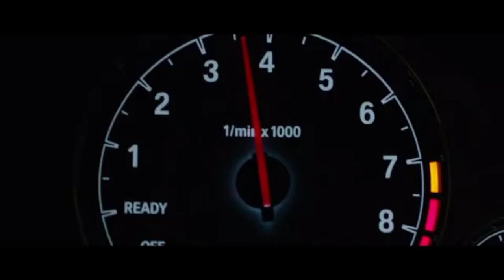Фогель - Богатыми (полный трек 2021) (Remix)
Фогель - Богатыми:

Всё, что я имею — лишь мечта

[Куплет]
Через десять лет у каждого брата по хате
Денег так много, что не нужно и пахать
Денег так много, что мы забываем тратить
Без каких либо напрягав, нам на целую жизнь хватит
Тысячу одной моделью мы окружённые
Ха, они нам не нужны, у нас самые лучшие жёны
И только лишь от близких берём трубку — телефон
А теперь к нам тянутся те, кто считал нас прокажёнными

[Припев]
Порой я думаю о том, как хорошо, что не родились мы богатыми
И пусть сегодня слёзы на лице у мамы всё, чем можешь ты блестеть
Я верю в то, что мы поднимемся с тобой, как бы низко мы не падали
Я верю в чудо, но порой ради чуда нужно просто потерпеть